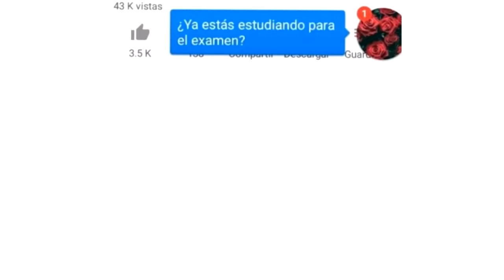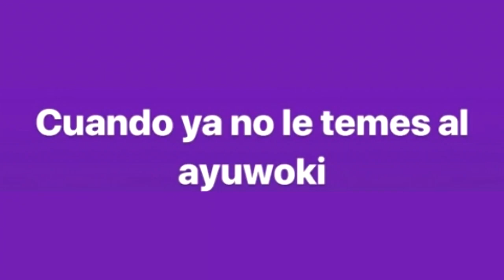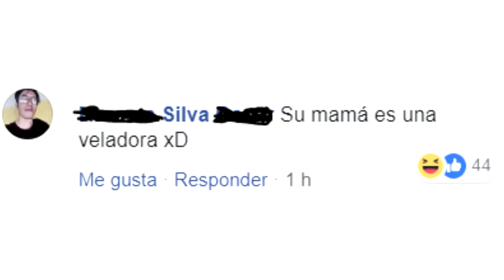Ayuwoki hee hee memes vs eoo compilación